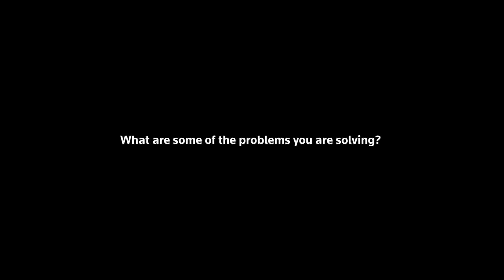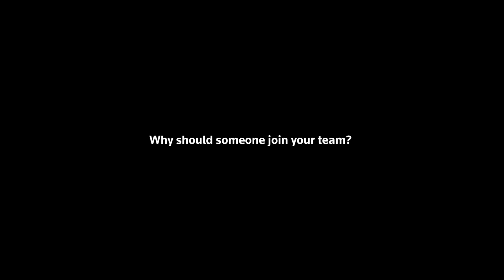TR Labs - Meet Our Teammates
Thomson Reuters Labs, the dedicated applied research division of Thomson Reuters, is hiring Applied Machine Learning Scientists and Senior Applied Machine Learning Scientists in our Toronto, Minneapolis, Carrollton, Zug, London, Bangalore, Sao Paulo, and Mexico City locations. Curious to learn more about the opportunity? Meet Merine, a Director of Research Engineering on our TR Labs team. Hear about why Merine joined TR Labs, her 15-year career journey at Thomson Reuters, and why someone should join her team.

If you are interested in applying online, check out this